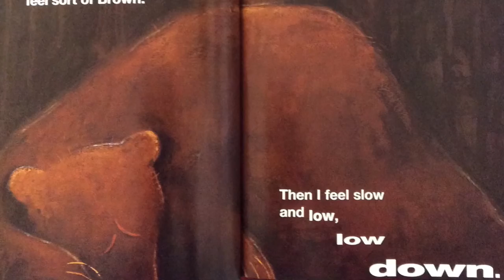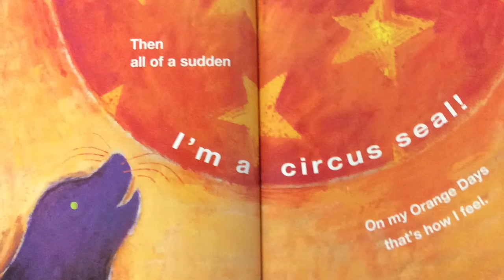My Many Colored Days